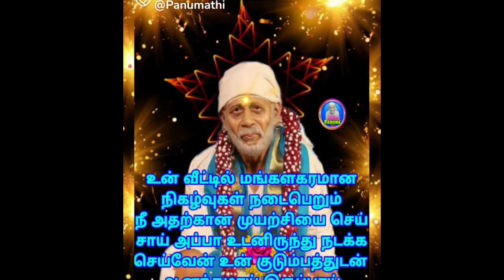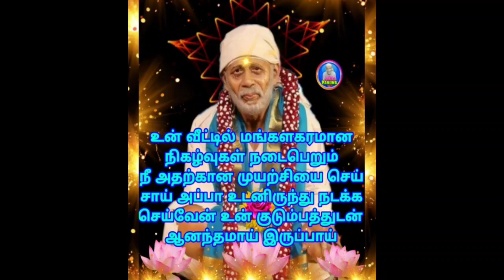வெற்றி நிச்சயம் இது சாய்யின் சத்தியம் \| SHIRDI SAI BABA ADVICE IN TAMIL